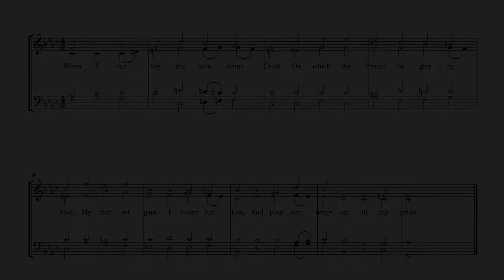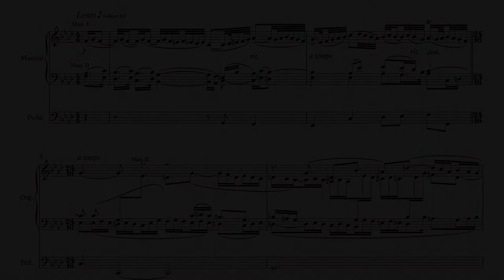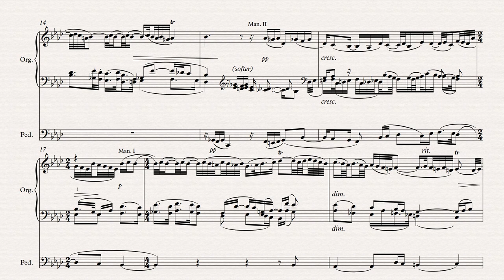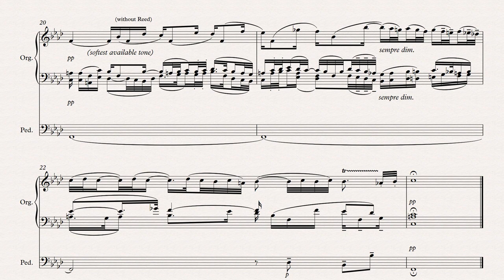C Hubert H Parry (1848 - 1918): Chorale Fantasia No 2 (1915)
The sheet music edition published by SHP used here, together with the 18th century hymn tune on which the Chorale Fantasia is based, is available as a sample download (for a limited period) Please subscribe to this YouTube channel if you wish to be informed of further recordings and related sheet music.